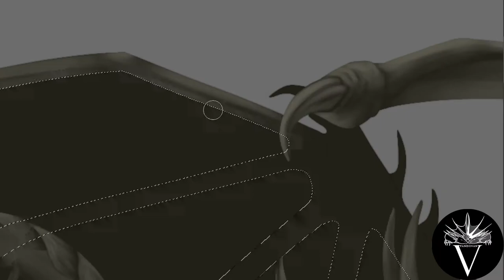#003 - Wyvern - Speedpaint by PandiiVan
I had to re-upload some of my old speedpaintings, so you may have seen this one already. I apologize for the circumstances and also for the super bad quality.